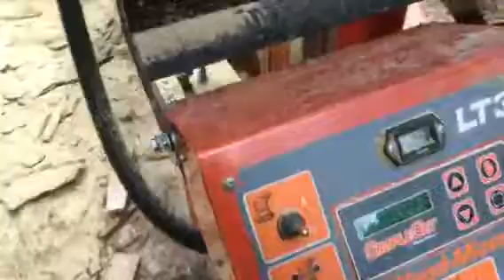Wood-Mizer LT35 Cutting Wide Lumber